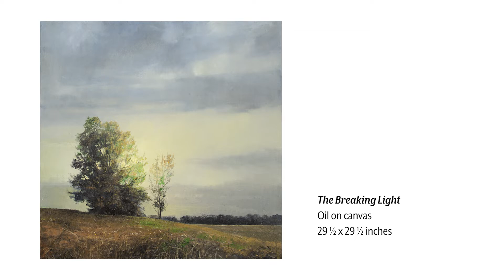Paul Hamilton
Join us for another mini artist talk. Paul Hamilton talks about his upcoming show, States of Wonder: New Works by Paul Hamilton; opening May 6, 2022.